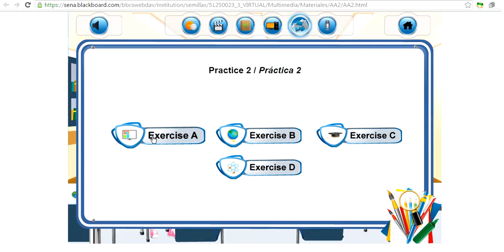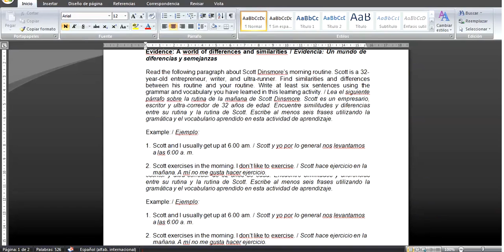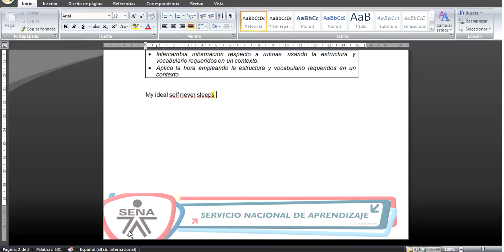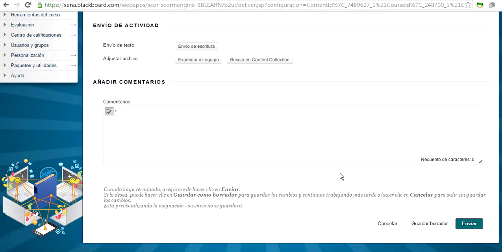semana 3 actividad 3